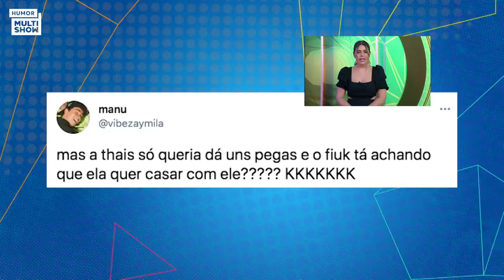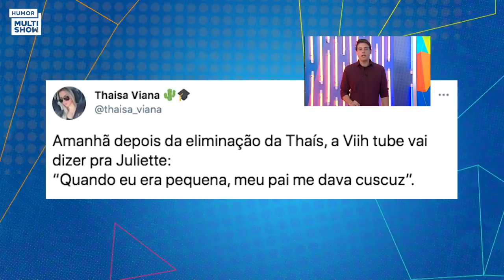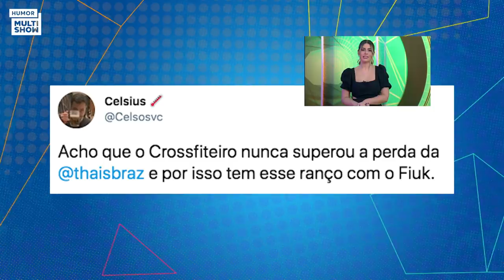Flechada por ARTHUR, Thaís revela se tinha interesse no brother | TBT​​​​ BBB21 | Humor Multishow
Thaís, a décima eliminada do Big Brother Brasil 21, é a convidada de Vivian Amorim e Bruno De Luca no TBT​​​​​ BBB21. No quadro "De ex para ex", Thaís repercute a disputa pela amizade de Viih Tube e os "conflitinhos bestas" que tinha com Juliette, de quem a sister nega ter ranço. Thaís também se divertiu seus momentos de investidas em Fiuk e de Gil tentando ajudar a amiga a pegar o boy. Mas um assunto que pouco foi abordado e você só descobre aqui no TBT BBB é: será que Arthur nunca superou Thaís? Depois de dar uma flechada na sister logo no início do jogo, descubra TUDO que ela falou sobre o crossfiteiro de Conduru!

Beba com moderação. Não compartilhe com menores de 18 anos.

🎥 ASSISTA TAMBÉM 🎥